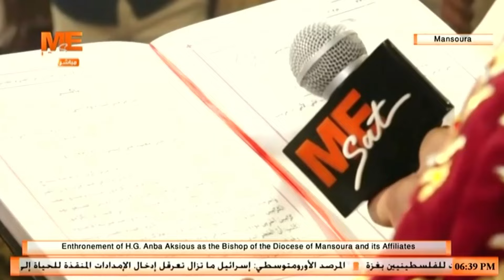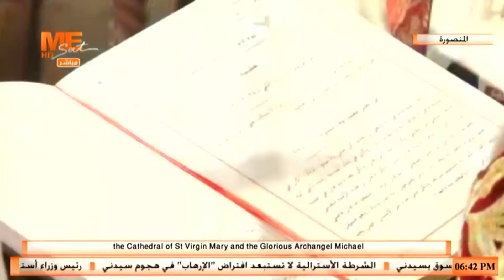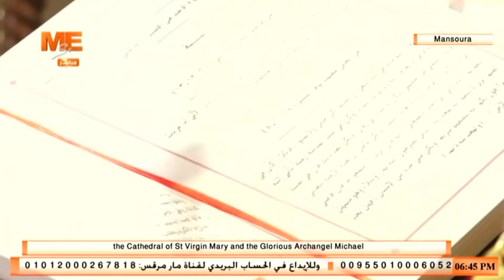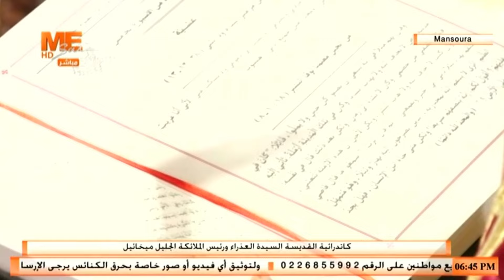الإنجيل بصوت نيافة أنبا أكسيوس أسقف إيبارشية المنصورة وتوابعها، في عشية تجليسة.